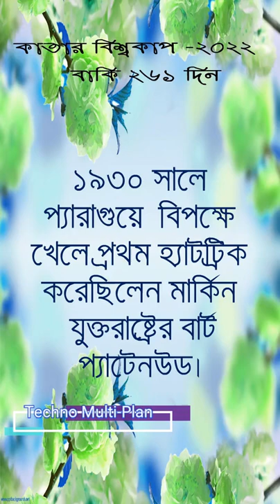Who scored first hat trick in FIFA world cup?|FIFA world cup Qatar-2022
The first hat-trick was scored by Bert Patenaude of the United States, playing against Paraguay in 1930; the most recent was by Harry Kane of England, playing against Panama on 24 June 2018. The only World Cup not to have at least one hat-trick scored was the 2006 FIFA World Cup in Germany.
ফিফা বিশ্বকাপে প্রথম হ্যাটট্রিক করেন কে?
1930 সালে প্যারাগুয়ে  বিপক্ষে খেলে প্রথম হ্যাটট্রিক করেছিলেন মার্কিন যুক্তরাষ্ট্রের বার্ট প্যাটেনউড।